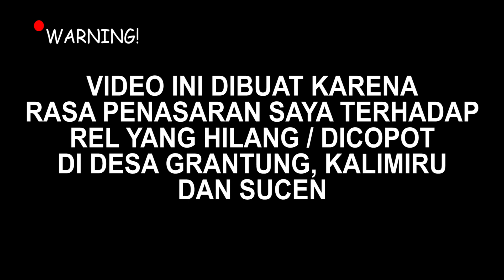AKHIRNYA TERJAWAB JUGA!! PELAKU PENCOPOT REL DI JALUR MATI STASIUN KUTOARJO – STASIUN PURWOREJO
SELAMAT MENONTON!